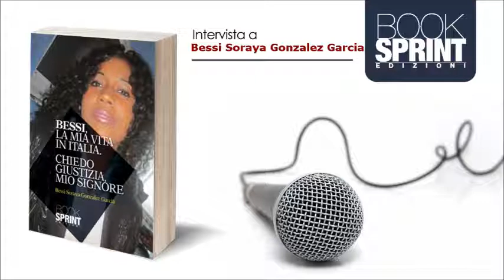BookSprint Edizioni - Intervista Bessi Soraya Gonzalez Garcia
Bessi Gonzalez è autrice di "La mia vita in Italia". La protagonista è una ragazza dominicana costretta a prostituirsi, che sfida il diavolo e arriva a conoscere la reincarnazione.